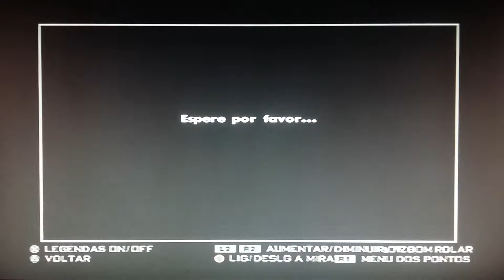indo atrás do que é meu e até o local da missão gta san andreas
cj recebe uma ligação do César avisando que os traficantes smoke saíram com o dinheiro